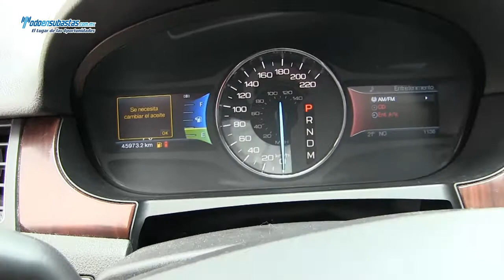Ford / Edge (EEA) A/A B/A Piel Q/C Panoramico Nav Rines de 18 / 2011